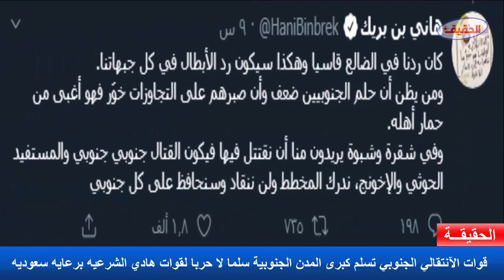الآنتقالي الجنوبي يسلم كبرى المدن الجنوبية سلما لاحربا لقوات هادي الشرعيه برعايه سعوديه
قوات المجلس الآنتقالي الجنوبي تسلم كبرى المدن الجنوبية سلما لا حربا لقوات الرئيس عبدربه منصور هادي الشرعيه برعايه سعوديه في ابين

تفاصيل الخبر
نجح قائد القوات السعودية العميد مجاهد العتيبي، في رعاية اتفاق بين قوات هادي والانتقالي، قضى بتسليم الأخيرة مدينة زنجبار، مركز محافظة أبين، للشرعية.
وبحسب مصادر في حكومة هادي فإن وفداً سعودياً يضم عدداً من القيادات العسكرية اجتمع، الثلاثاء، في مدينة شقرة مع ممثلين عن طرفي الصراع، وانتهى بإلزام الانتقالي بتسليم المدينة بدون صراع تحت مبرر تنفيذ اتفاق الرياض.

ولم يعلق الانتقالي رسمياً على تلك التصريحات، إلا أن تغريدة لهاني بن بريك، نائب رئيس المجلس أكدت أن المجلس لن يدخل في صراع جنوبي جنوبي في شقرة، في إشارة لمباركة غير مباشرة للاتفاق السعودي.

يشار إلى أن المجلس الانتقالي، المدعوم إماراتياً، يرفض بشكل علني تسليم المناطق التي تقع تحت سيطرته للشرعية، رغم التزامه بذلك في مفاوضات جدة التي تمخض عنها اتفاق الرياض.